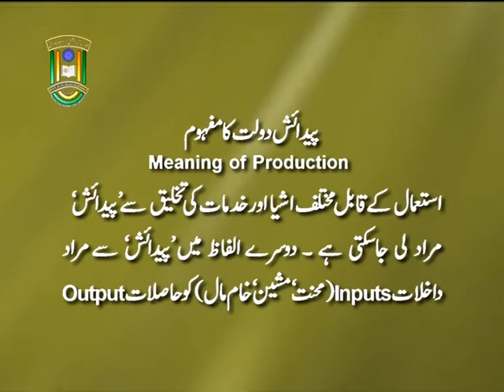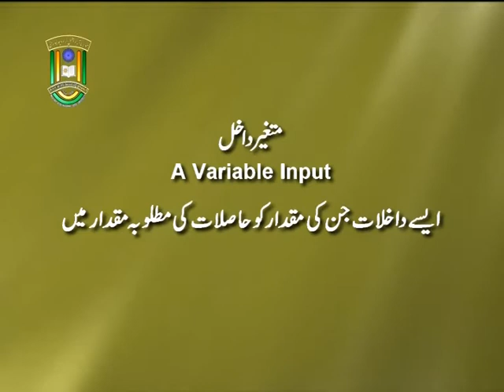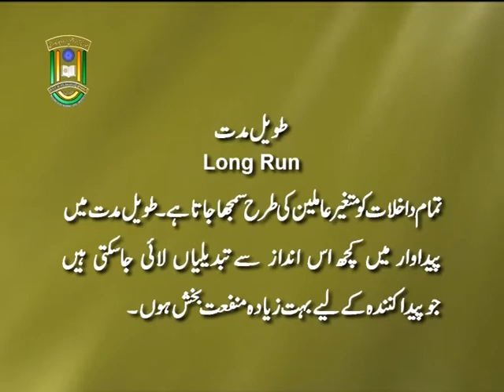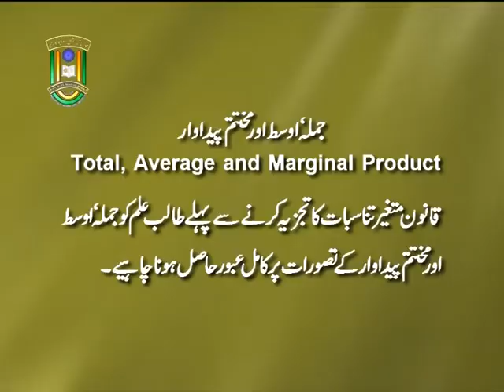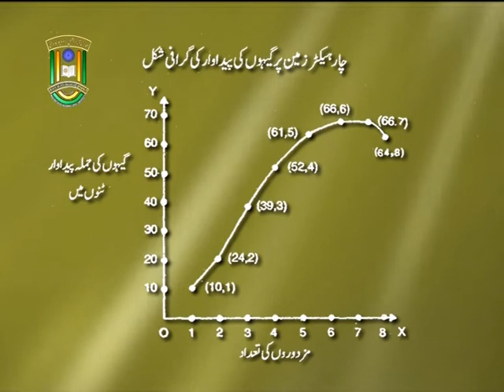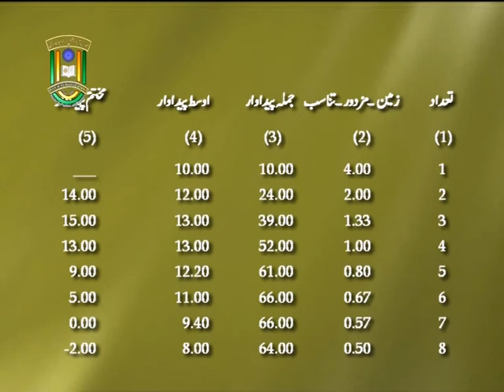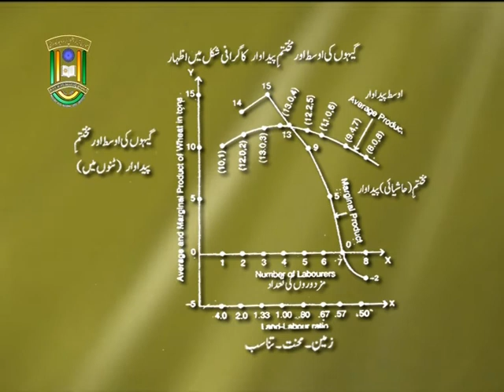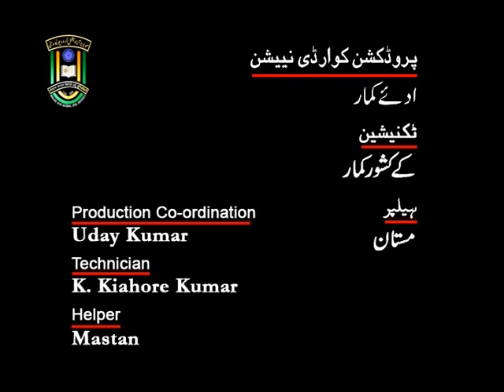IMC, MANUU_Production Function_B.A 1st Year & B.Com 1st Year